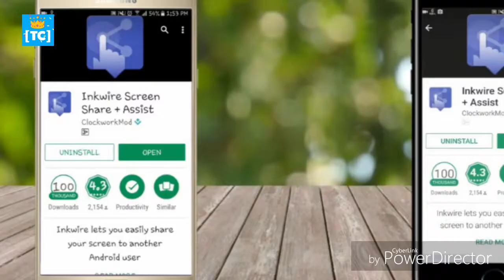Apni Girlfriend ke mobile ki screen ko apne mobile me dekhe or sune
Apni Girlfriend ke mobile ki screen ko apne mobile me dekhe.Agr ap bhi dekhna chahte ki kaise girlfriend ke mobile ki screen ko apne mobile me dekhe tou iss video ko pura end tak dekhe.